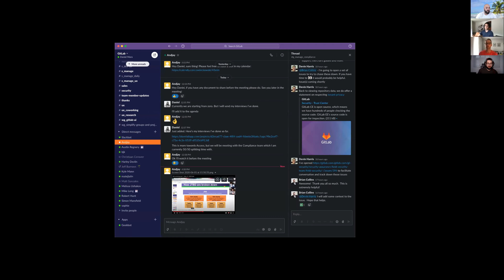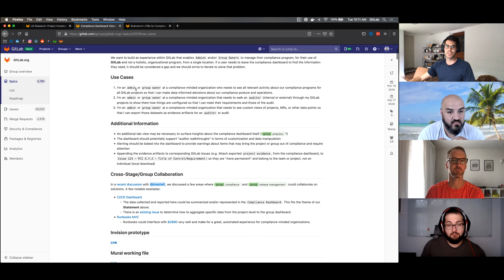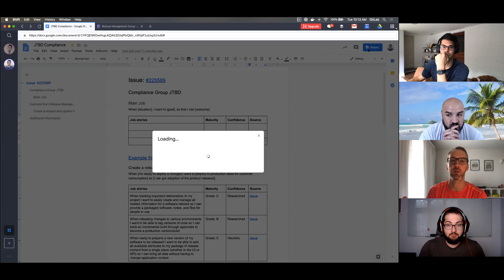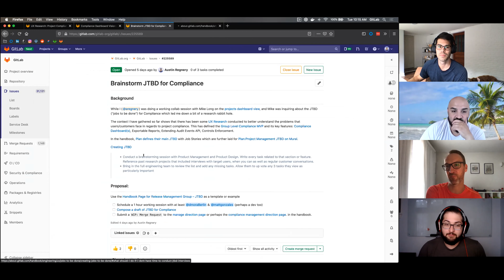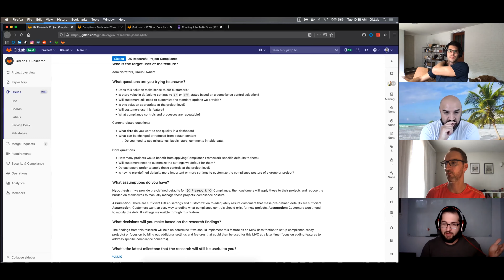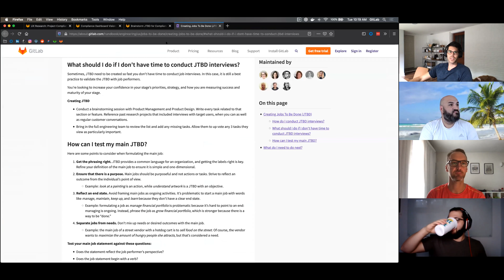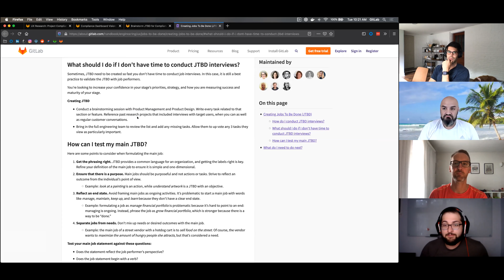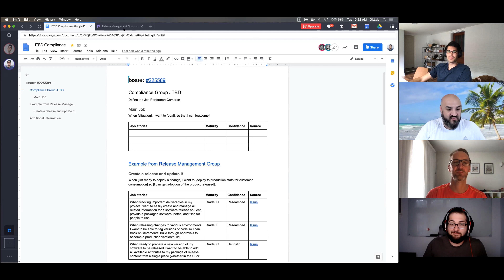Manage: Beginning Jobs To Be Done work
This informal video is a simple info session for the Manage stage and associated groups around building our JTBDs as a team and how to proceed.